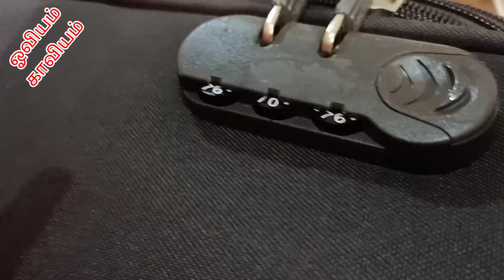சூட்கேஷ் நம்பர் லாக் மறந்துருச்சா. இதோ வழி. | How To open Forgotten Number Lock Suitcase In Tamil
Hi Everyone,

In this video I am going to share about "How to open forgotten number lock suitcase in tamil". It is very useful for whoever forgotten the number lock of their number lock suitcase. Kindly watch this, try it in your suitcase and get useful.